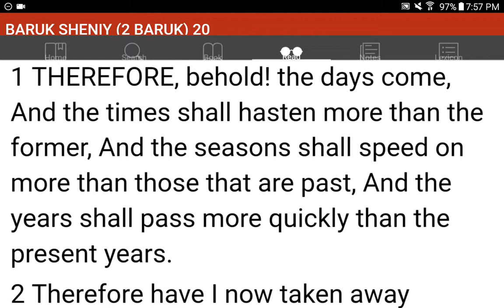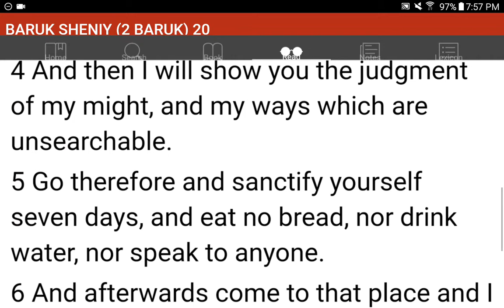💜h?™ "What's the MOST HELPFUL & SIMPLEST WAY that WORKS?"™ GIVE 1P/Month NOW! GCash